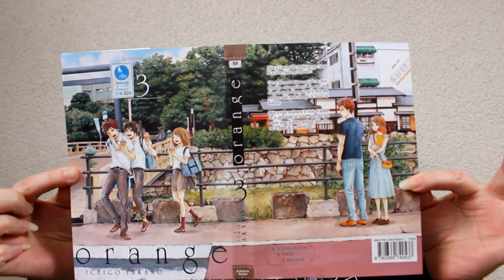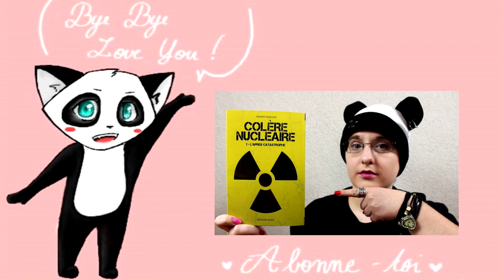[Bilan Manga] Orange - Ichigo Takano (shojo/seinen//Akata)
Aujourd'hui on parle du manga : Orange de Ichigo Takano, un manga des éditions Akata :

RÉSUMÉ
Un matin, alors qu'elle se rend au lycée, Naho reçoit une drôle de lettre… une lettre du futur ! La jeune femme qu'elle est devenue dix ans plus tard, rongée par de nombreux remords, souhaite aider celle qu'elle était autrefois à ne pas faire les mêmes erreurs qu'elle. Aussi, elle a décrit, dans un long courrier, les évènements qui vont se dérouler dans la vie de Naho lors des prochains mois, lui indiquant même comment elle doit se comporter. Mais Naho, a bien du mal à y croire, à cette histoire… Et de toute façon, elle manque bien trop d'assurance en elle pour suivre certaines directives indiquées dans ce curieux courrier. Pour le moment, la seule chose dont elle est sûre, c'est que Kakeru, le nouvel élève de la classe, ne la laisse pas indifférent…

Série gagnante du Tournoi Shojo 2014

♡ Hibi :
♥ kik. : HibikiPandi
♥ SNUPPS : HibiYume
♥ Periscope : HibiYume
♥ Fyuse : hibiyume